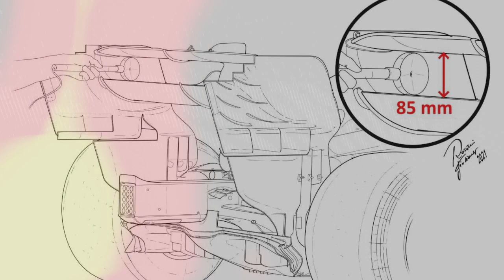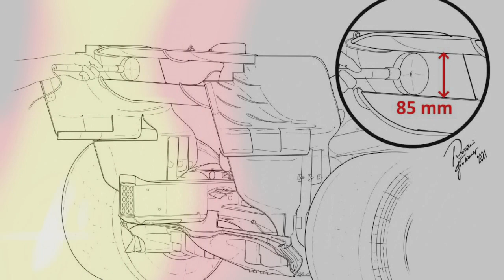¿VICTORIA LEGAL? Hamilton BAILA y GANA el GP Brasil 2021 a Verstappen y Checo REMONTANDO +25 PUESTOS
Este GP de Brasil de F1 2021 siempre lo recordaremos por la polémica... pero también por la RABIA de Mercedes en su victoria. Hamilton logra uno de sus triunfos más representativos frente a un Verstappen que ya no sabe qué más hacer para frenarle. Mucho intentó Checo en su defensa, pero no pudo resistir, ni siquiera ante un Bottas que fue 3º gracias al VSC.